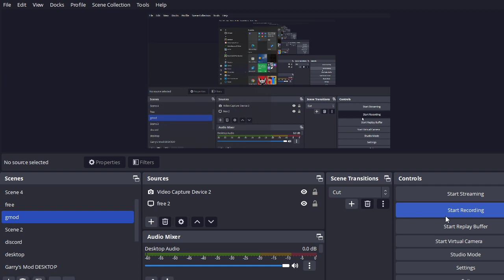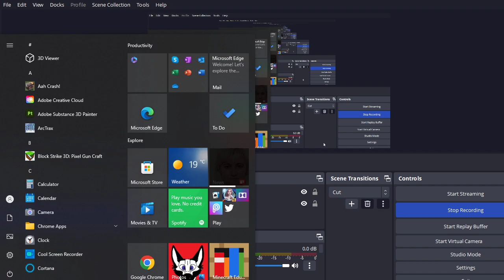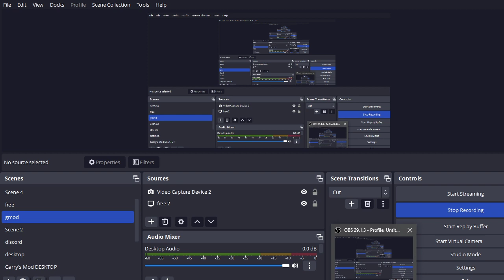MINECRAFT SERIES 2 EP3 THIS TIME DOING SOME MORE MINEING